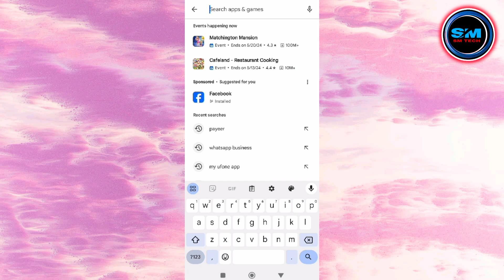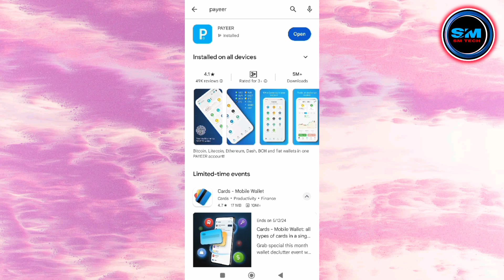this app isn't available for your device because it was made for an older version of android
Hello
In this Video I will tell about how to fix Playstore App download problem. When we try to Download apps this Problem occur " this app isn't available for your device because it was made for an older version of Android" so I Tell about how to fix this problem in Seconds Without wasting your time.

Queries Solve:-
this app isnt available for your device because it was made for an older version of android
this app is not available for your device because it was made for an older version of android
your device isn't compatible with this version android fix
this app is not available for your device
play store se app download nahi
how to fix app not installed problem
app not installed problem bangla
playwell download problem solved
play store app problem
this app won't work for your device
app isn't compatible with your device